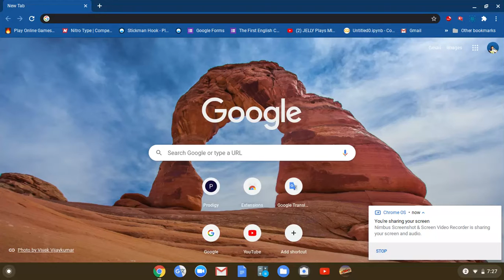gaming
Extreme Angel